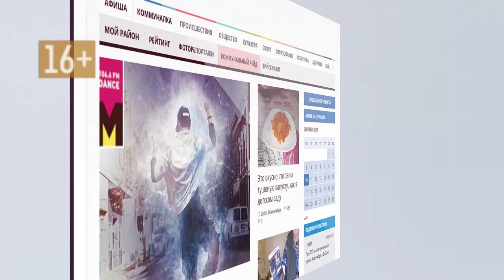О чем пишут издания «Сибирской медиагруппы» — обзор 01.03.2019